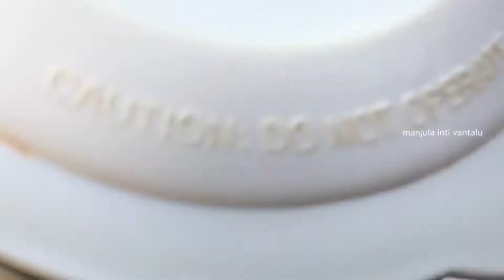How To Make Dondakaya Masala Curry In Telugu | Masala Recipes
Hi andi nenu mi manjula nenu evvala new recipe chesanu that is masala dondakaya tappaka try cheyandi

Ingredients:-
Tindora
Onion
Green chilli
Garlic Ginger paste
Coconut
White sesame seeds
Peanuts
Chana dal
Cumin seeds
Turmeric powder
Red chilli powder
Salt
Oil